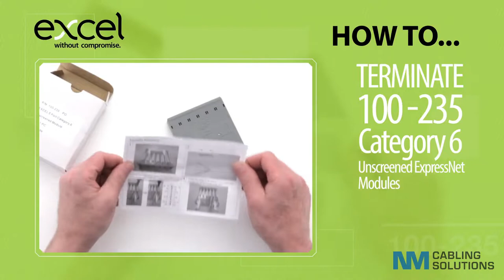How to terminate a Cat6 Unscreened ExpressNet Module.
ExpressNet Modules are flexible and quick way to terminate and install structured cabling.
Cables entering module are individually secured with tool less assembly and patch panel fitting.

This video is part of a series of videos covering Data Cabling techniques in conjunction with Excel Networking.
The Excel structured cabling system is one of the largest cabling brands within the UK. NM Cabling is happy to be an authorised Excel Partner.